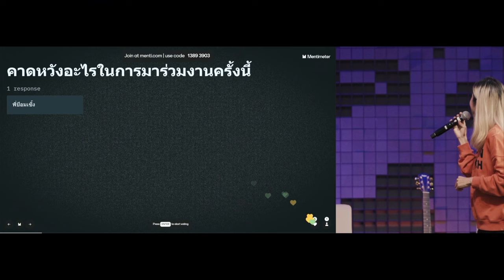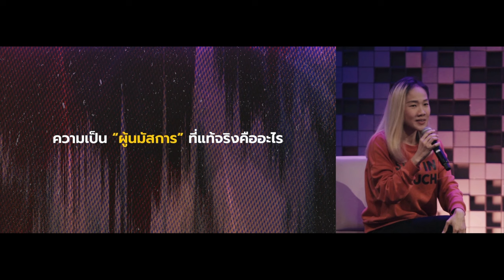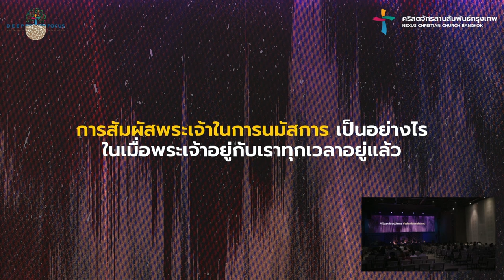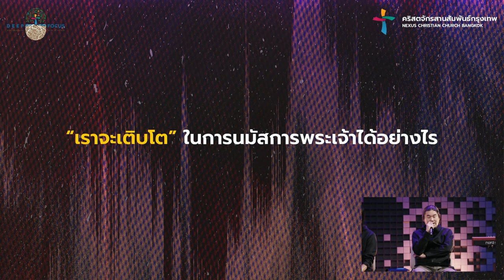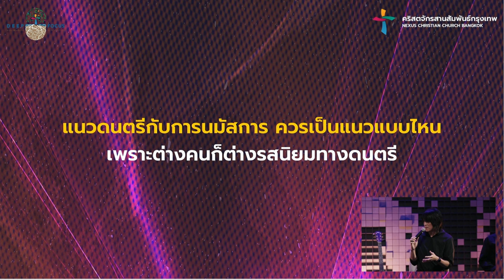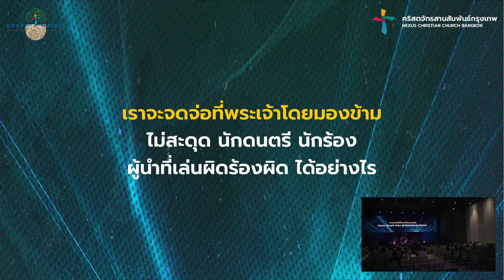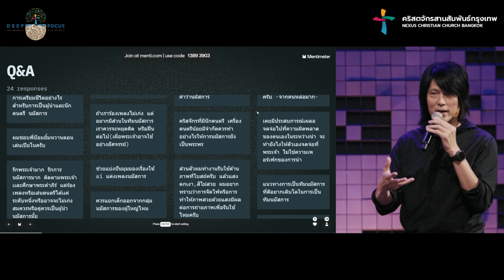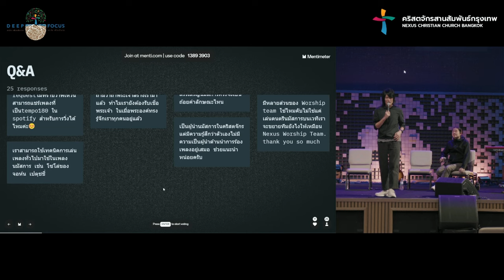Worship Conference 2024 I Nexus Bangkok